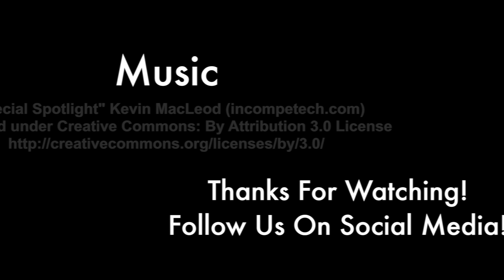Guardians of the Galaxy 2 Spoiler Free Review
The crew talks about Guardians of the Galaxy Volume 2 in this spoiler free review.  How does it stack up against the original?  Watch and find out!